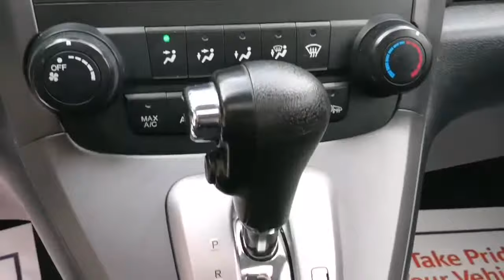2007 HONDA CR-V EX 4WD. ACCIDENT FREE*COMMAND START*SUN ROOF*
CERTIFIED 2007 HONDA CR-V 4WD EX MODEL HOLDS A HIGH REPUTATION FOR LONGEVITY, RELIABILITY, FUEL ECONOMY AND LOW COST OF UP KEEP. THIS NEW STYLE MORE REFINED HOND CRV IS RANKED TOP ON THE SMALL SUV LIST WITH A COMBINATION OF PRACTICAL INTERIOR AND SAFETY IN ITS CLASS. HONDA HAS TAKEN POSITIVE ATTRIBUTES THAT MAKE THE CR-V ITS PERENNIAL BEST SELLER. THE AWD DESIGN IS VERY RESPONSIVE SO DRIVER CAN ENJOY A LITTLE OFF ROADING. OFFERS A SPACIOUS INTERIOR FOR THE TALLEST OF PEOPLE AND PLENTY OF TRUNK SPACE FOR GROCERIES. THE FUEL MILEAGE PHENOMENAL WHICH MAKES IT A MUST OWN. NEED THE MOST RELIABLE SUV? DO YOU DEMAND THE BEST VALUE FOR YOUR MONEY? NO MORE WAITING AROUND COME VISIT US TODAY!